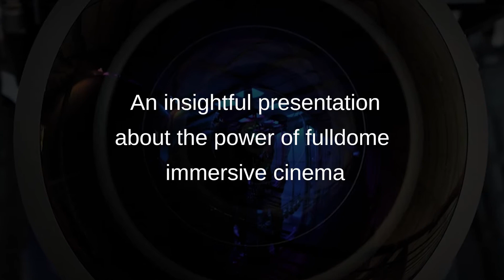Engage with filmmaking giant Douglas H. Trumbull for our first IMERSA Master Class of 2021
Join us for an IMERSA Master Class in the history and techniques of immersive filmmaking on February 19, 2021. Our presenter will be accomplished filmmaker Douglas H. Trumbull, joining from his Massachusetts studios. We'll feature a selection from his 2018 IMERSA presentation, plus live commentary by Doug and a real-time Q&A session with attendees.$20 advance registration is required for this virtual event.